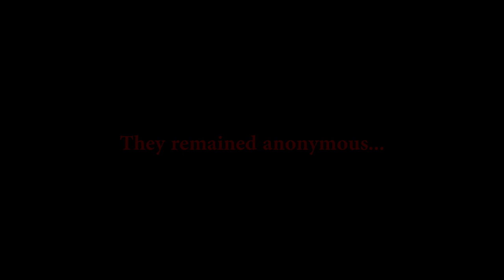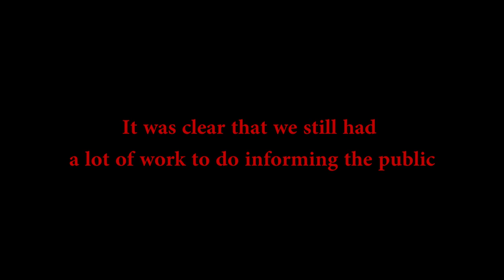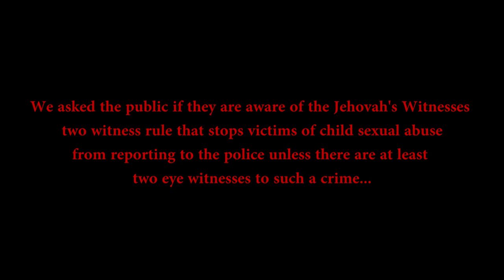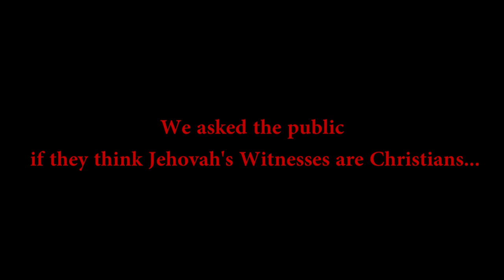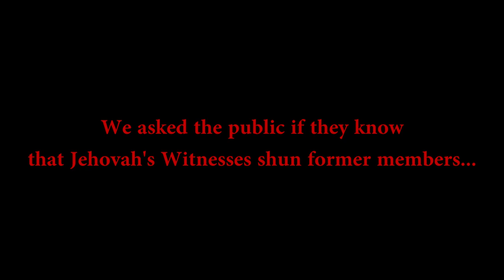Escaping The Watchtower Ep. 8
With an organization so secretive, very few people understand the structure of the Watchtower also known as the Jehovah's witnesses. Former members from the sect come forward to share their stories of what it was like to grow up and be a member of the organization. Jennifer Sinclair is a former member of the Jehovah's witnesses and sheds some light into the teachings and hidden dangers that are never told to you when they come knocking at your door.

Jennifer wishes to share a letter to her family. The link to the letter can be found

Audio has been provided by Audioblocks.